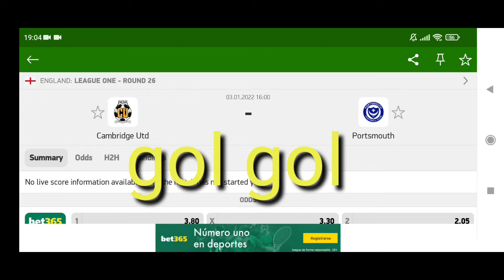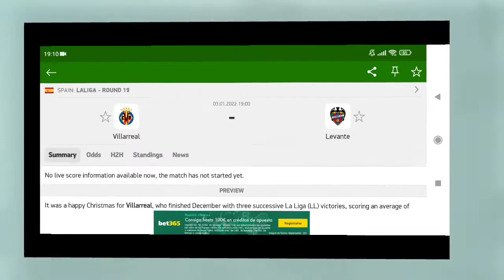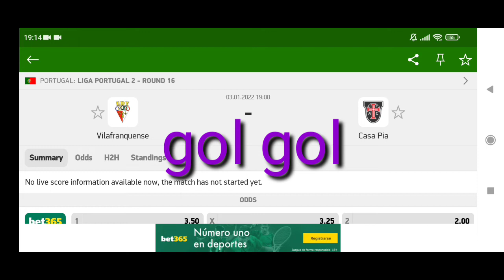توقعات مباريات الإثنين03/01/2022 💯💯🔥/Football prédictions today 💯🔥 / Pronostics FooT 💯💯🔥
توقعات مباريات الإثنين